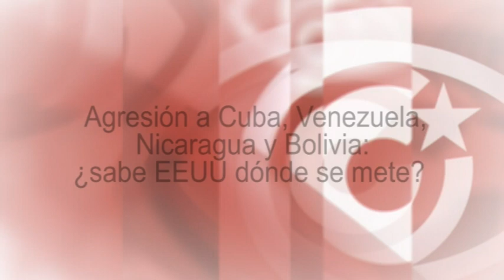Agresión a Cuba, Venezuela, Nicaragua y Bolivia: ¿sabe EEUU dónde se mete?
Esta tertulia de TV es, a su vez, un fragmento del programa semanal de Cubainformación Radio: Maduro multiplica apoyo popular tras la agresión, mar de votos en Cuba y más temas (programa 508)
Fuente original: